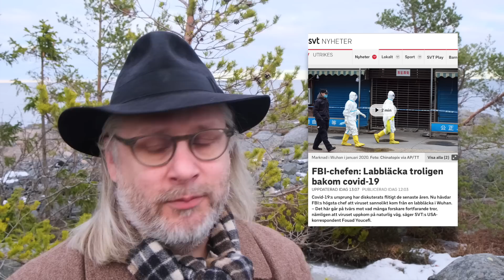Tankar från havet 1 mars 2023